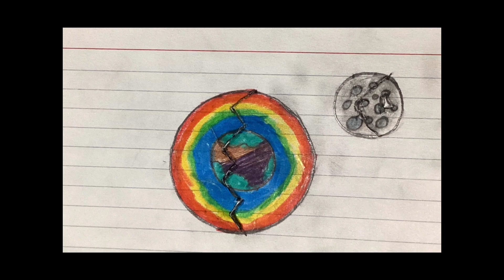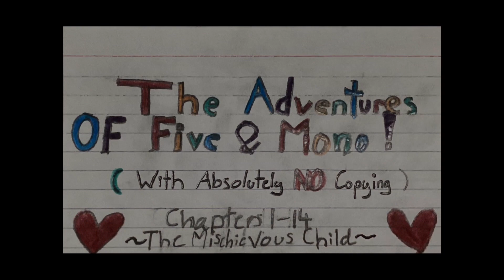🪸The Adventures🐠Of F🔭 ve & M📯no - Official Trailer!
—You’re Officially Invited—
The Adventures Of Five & Mono Is My First Book I Ever Wrote & Mainly Because I Was Like 6, I Copied Other People’s Things :(
But I Loved The Story So MUCH I Decided To Publish It Anyway!
If You Are One Of The Creators I Took Stuff From, Please Leave Now…
Just Kidding, Your Work Is Much Appreciated Here!
Like I Said: I Was 6, So, You Know…
Anyway, The Description Of Every Chapter Release Will Have Full Credits!
So… Yaaaay!
Anyway, That’s It & I Hope You Enjoy/Enjoyed :)

P.S. I Know That The Trailer Says “Chapter I - I4” But During Production The Book Was Shortened, So Now It’s “Chapter I - 5”